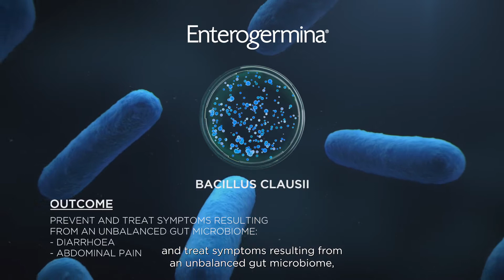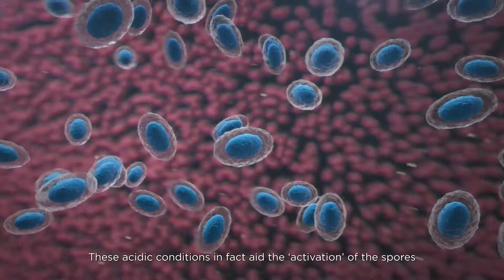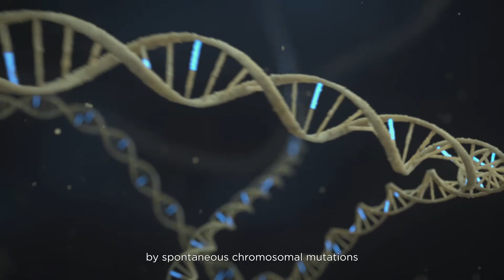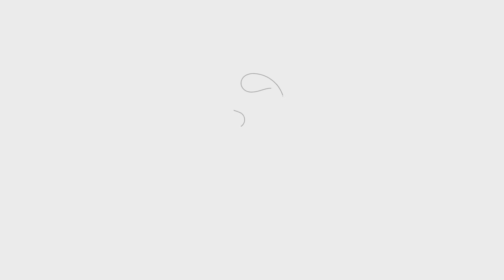ЭНТЕРОЖЕРМИНА - ПРОБИОТИКИ УБИРАЮТ ДИСБИОЗ В КИШЕЧНИКЕ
ДИСБИОЗ КИШЕЧНИКА является причиной многих "модных сегодня" заболеваний: альцгеймер, деменция, паркинсон, язвенный колит, аллергия, гипертония, артроз, алкоголизм, слабоумие, аутомунное заболевание, ожирение, диарея, боли в животе...
Если мы убираем дисбиоз в кишечнике, то можно надеяться на оздоровительный результат в перечисленных заболеваниях. Дисбиоз можно убрать за 10 дней, пропив Энтерожермину по схеме 1капсула утром и 1 капсула вечером. При надобности, можно повторить курс восстановления. Пробиотики Энтерожермина безопасны и не вызывают зависимости, разрешены для потребления грудными детьми и беременными/кормящими женщинами.

ЭНТЕРОЖЕРМИНА (Bacillus clausii) - пробиотики входящие в состав препарата.
Enterogermina - препарат применяется для лечения пациентов, страдающих нарушениями микрофлоры кишечника, а также нарушениями витаминного баланса эндогенного характера; препарат применяется для лечения детей, страдающих расстройствами пищеварения, которые вызваны нарушением микрофлоры кишечника; препарат может быть назначен пациентам, получающим терапию противомикробными и химиотерапевтическими лекарственными средствами, для профилактики изменений со стороны кишечной микрофлоры.
Инструкция по применению и схема приема: препарат предназначен для перорального применения, так как споры Bacillus Clausii обязательно должны пройти путь: пищевод - желудок - тонкая кишка - толстая кишка.
Суспензию принимают орально непосредственно из флакона или разводят в небольшом количестве воды в бутылочке и попивают в течение 3-4 часов. Перед вскрытием флакон следует тщательно встряхнуть для образования равновесной взвеси.